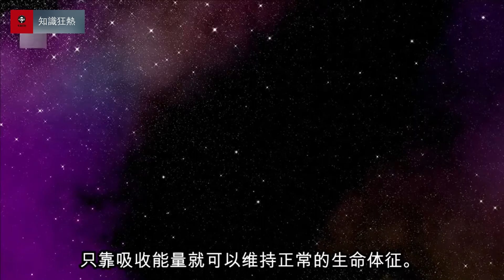自称是来自金星的女人，她到底想告诉人类什么？